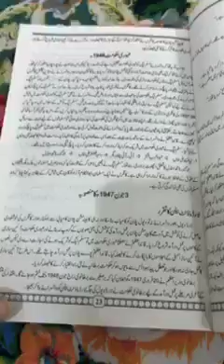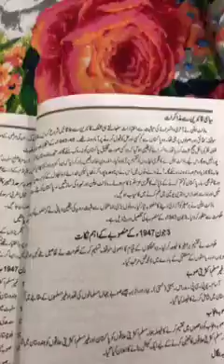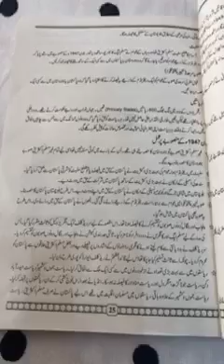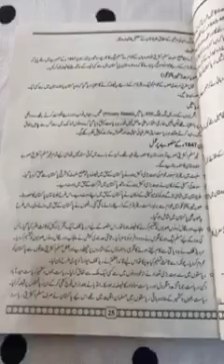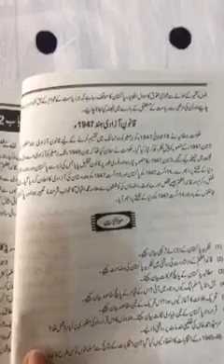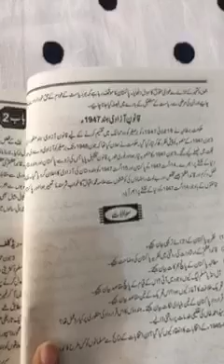Pak Studies | جون کا منصوبہ 3 | Lecture 14